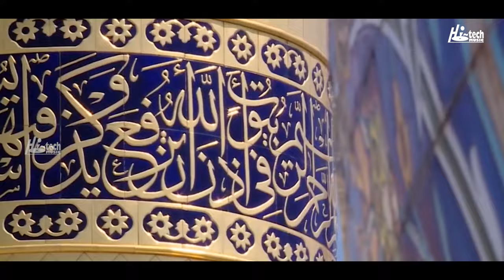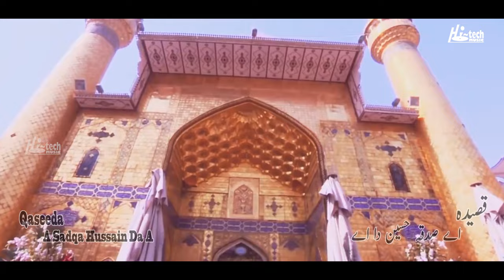Sadqa Hussain Da Eh (Qaseeda) - Yasir Iqbal Heera Qawwal - Muharram Special - Hi-Tech Islamic Naat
TITLE - SADQA HUSSAIN DA EH QASEEDA
ARTIST - YASIR IQBAL HEERA QAWWAL